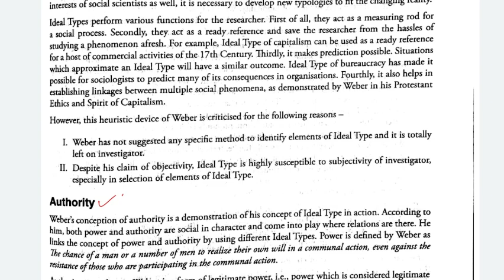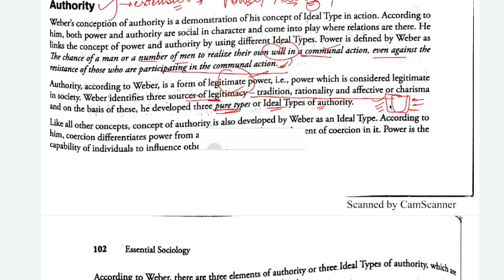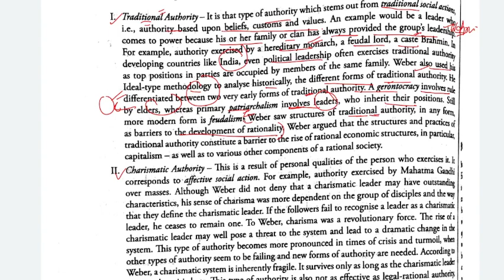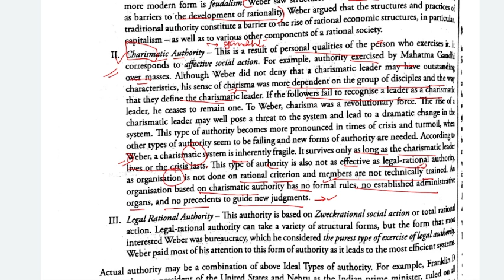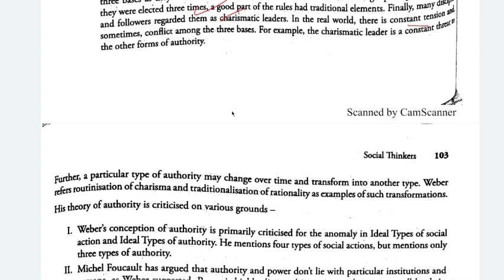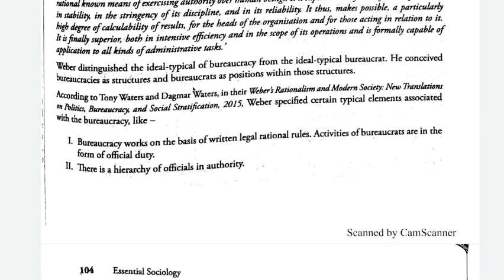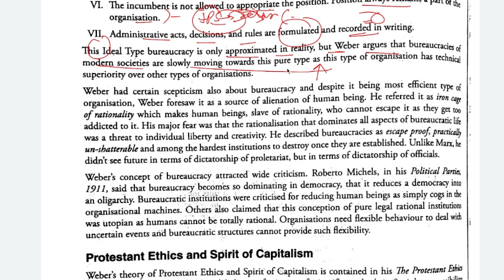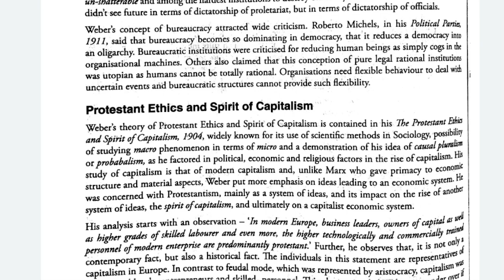CHAPTER 4|Essential Sociology Nitin Sangwan|Max Weber|Interpretative School|Bueaucracy and Authority